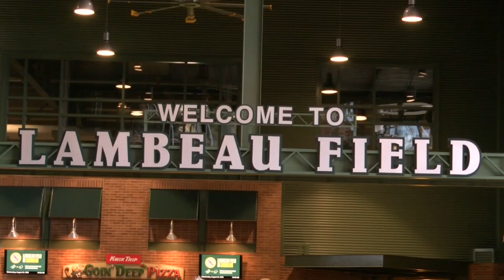‘We hit the jackpot’: Table picked for Rodgers at annual luncheon